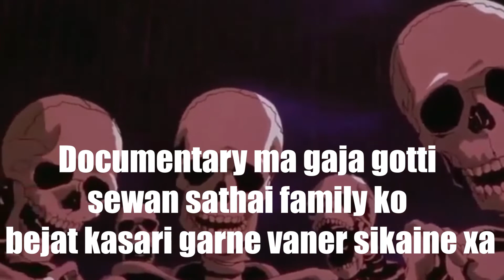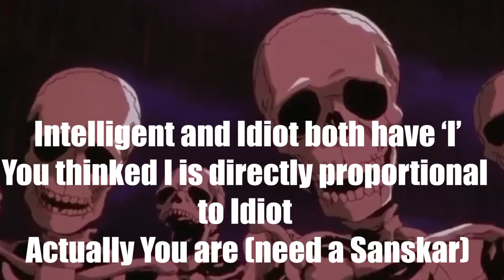Gbob Roast Video | Skeleton Manxe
Gbob Roast video by skeleton Manxe